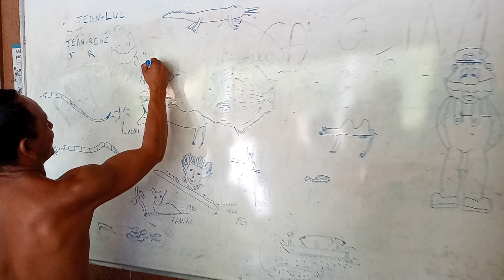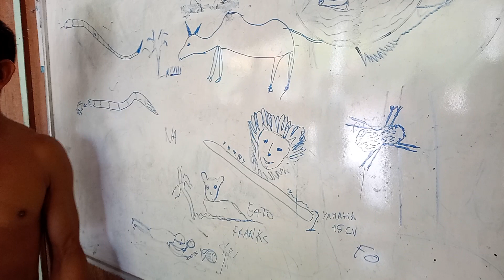on est fort en dessin abonner vous partager et mettez un pouce si les vidéos vous plaisent